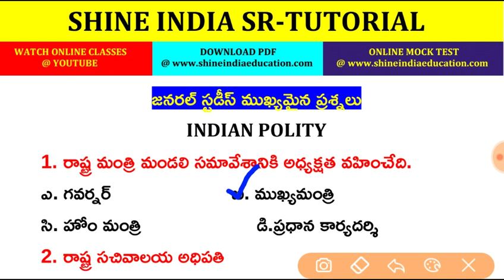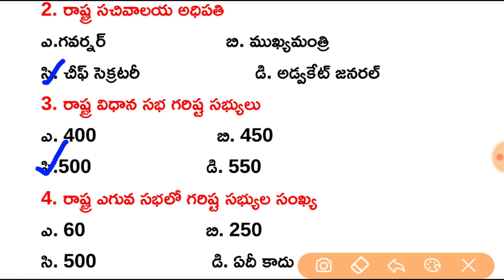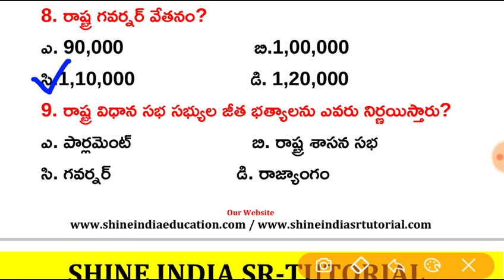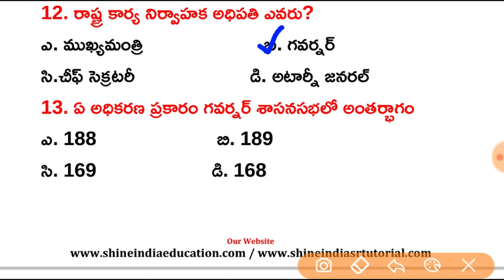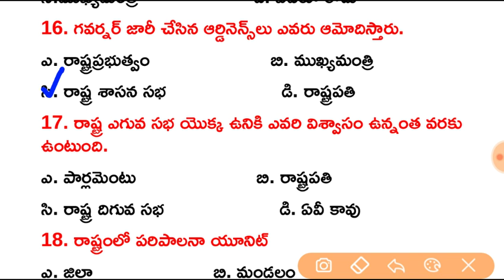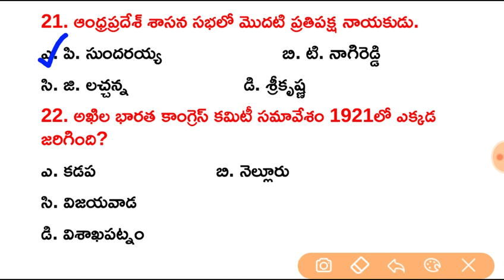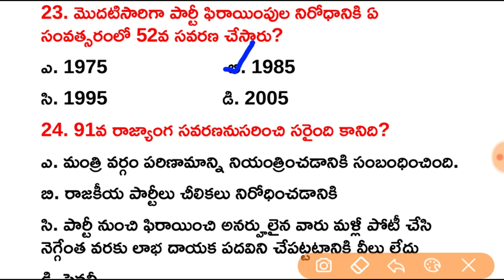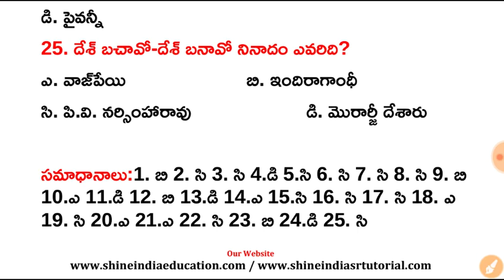భారత రాజకీయ వ్యవస్థ - Indian Polity TOP-25 Important bits for All Competitive Exams